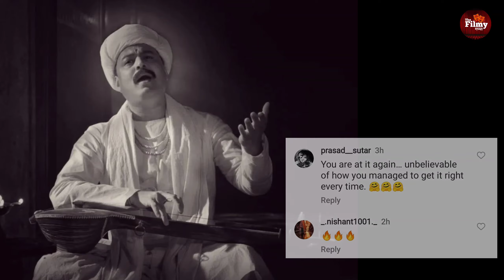सुबोध भावे पुन्हा एकदा दिसणार ऐतिहासिक भूमिकेत | ते पण हिंदी मध्ये Subhod Bhave